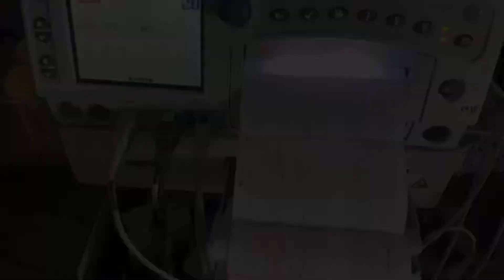Welcome Home, Shep!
Credit:
1st Song: Can’t help falling in love
ARTIST: Haley Reinhart
ALBUM: Better

2nd SONG:  Make you feel my love
ARTIST: Adele
ALBUM: 19